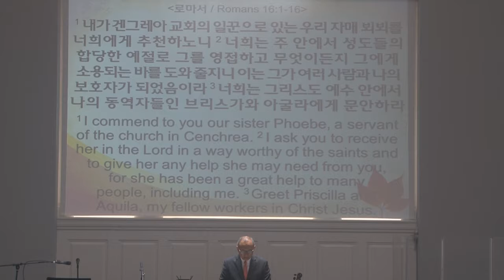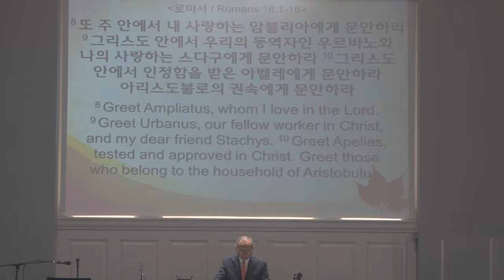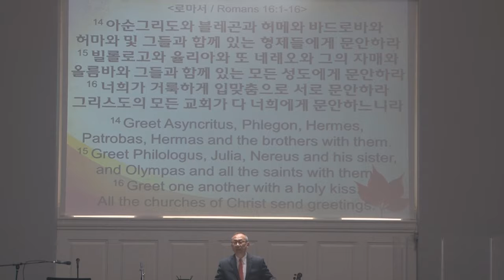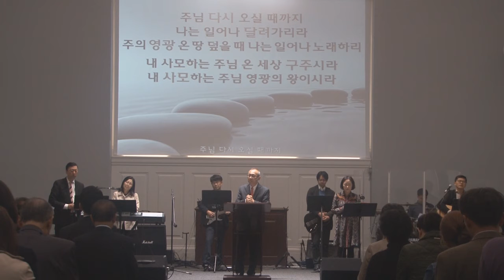로마서 강해(47): 위대한 평신도 동역자들 - 올네이션스 교회 양춘호 목사